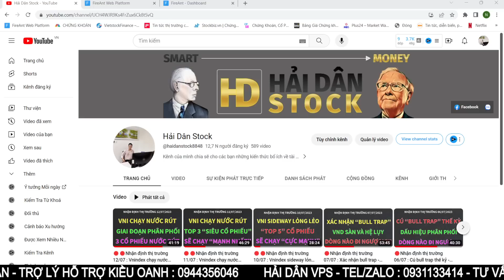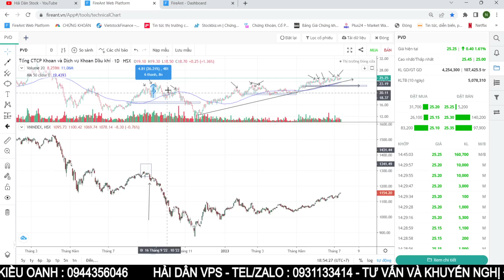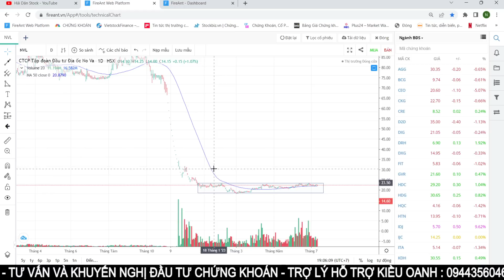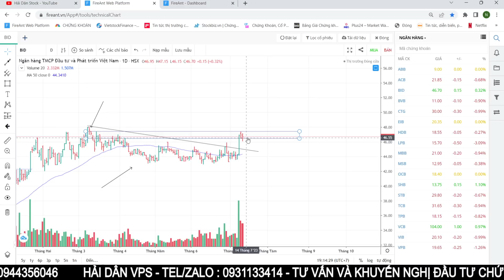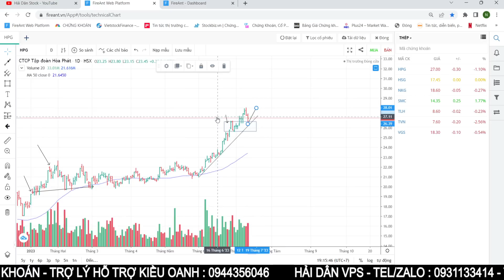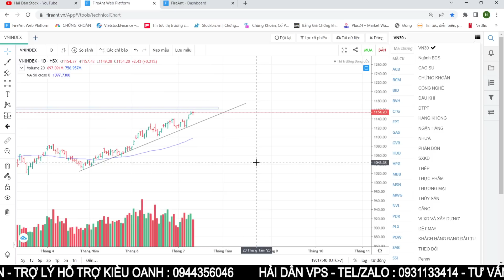🔴🔴Nhận định thi trường 13/07 : Vnindex chạy nước rút - Cơ cấu danh mục - Tâm điểm dòng ĐTC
Trợ lý Kiều Oanh : 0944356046